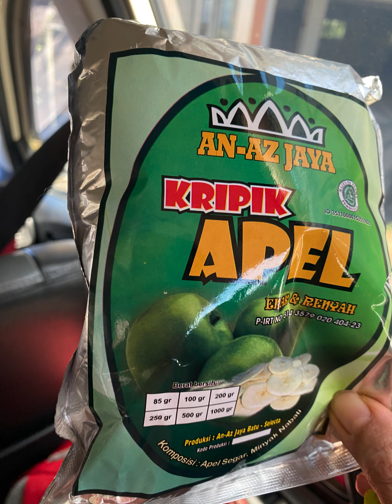Trip santai ke Batu love garden ,Muzium Angkut dan Bromo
Kenangan indah untuk dikenang semoga bisa datang lagi ke sana.Terima kasih Allah untuk nikmat yg tak terhitung